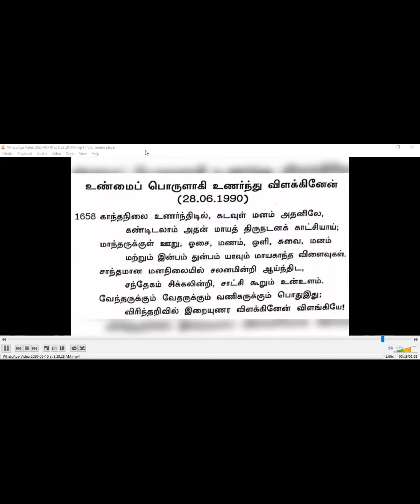ஸ்கை வேதாத்திரிய விருட்சம். காந்த தத்துவம்.பேரா.திரு.U.சக்தி சரவணன் அய்யா.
காந்த தத்துவம். காந்த தத்துவத்தை அறியாதோர் கடவுளை அறிய முடியாது.அறிவோம் வேதாத்திரியத்தை வாழ்க வளமுடன்.